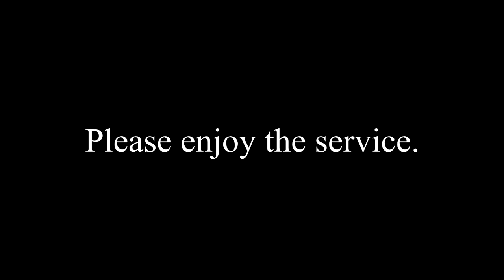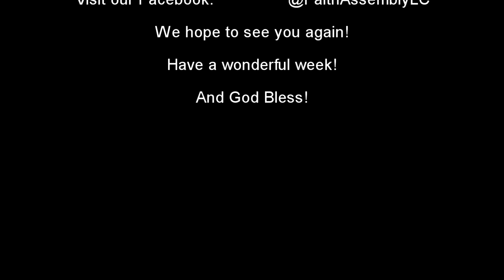November 4 Service